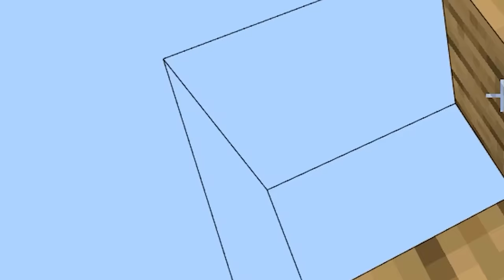🔥ทำไม? ผมถึงมาอยู่ใน.."โลกที่สมจริง"!! ควบคุมโลกได้!! 😱 [Minecraft เกรียน]